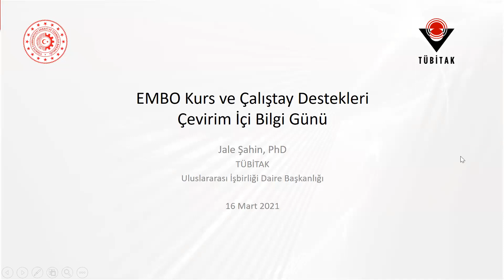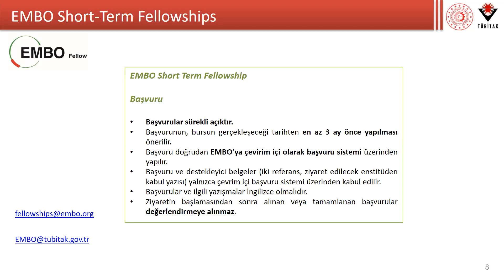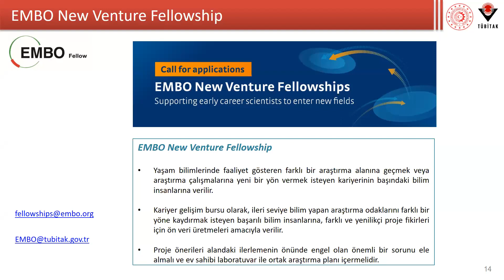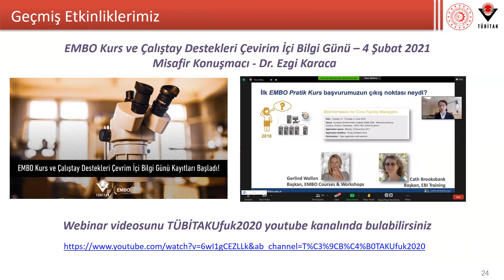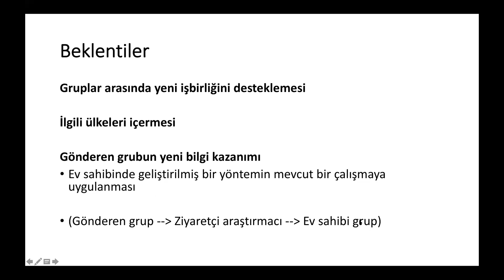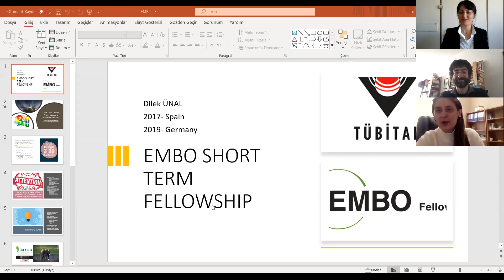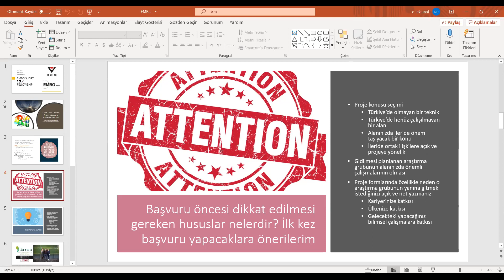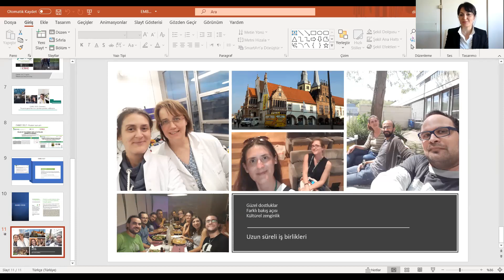EMBO Kısa Dönem Bursları Çevirim İçi Bilgi Günü 16 03 2021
EMBO Kısa Dönem Bursları Çevirim İçi Bilgi Günü